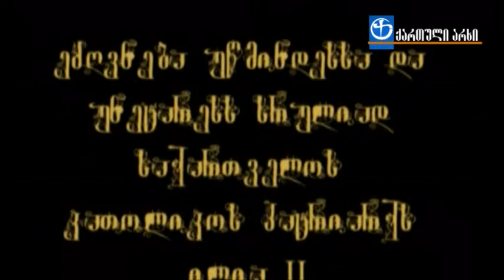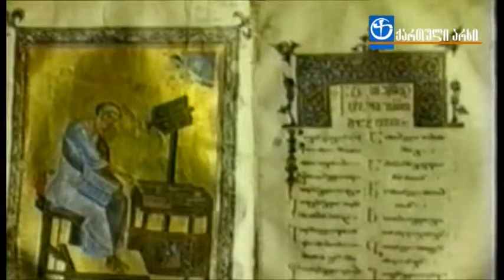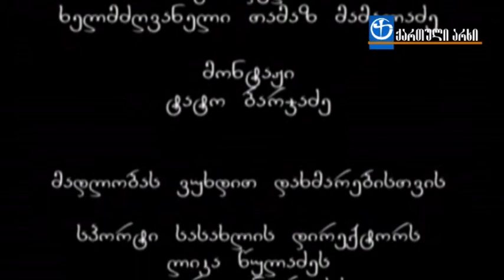პატრიარქის კლიპი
საქართველო,სამშობლო, პატრიარქი, გალობა, შეცდომები, ლოცვის აღვლენა